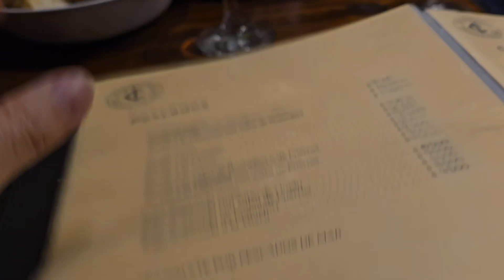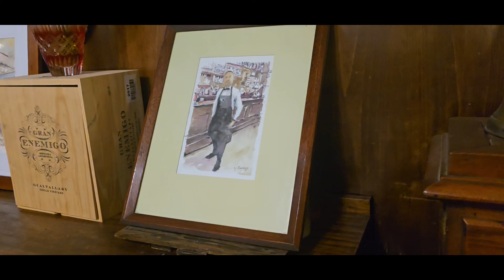처음 먹어본 황금색 생선 도라도 (산타페. 산타페 주.아르헨티나)